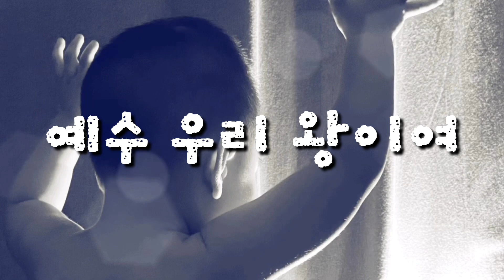예수 우리 왕이여 피아노 반주 (MR) ccm mr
안녕하세요 보니스트하늘아빠 김호준입니다!
이 영상이 마음에 드시면

원하시는 찬양 있으시면 댓글로 알려주세요~

피아노, 김호준
Piano, Hojun Kim

A Key
2/2박자
전주 14마디
1절
간주8마디
2절
후렴 두번
끝에 왕이신 예수여 오셔서 세번 반복
끝